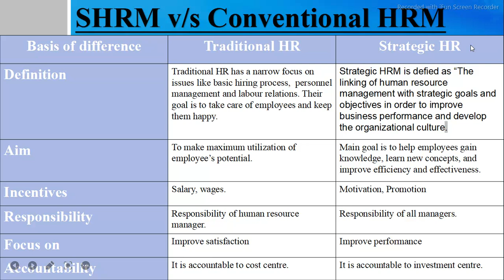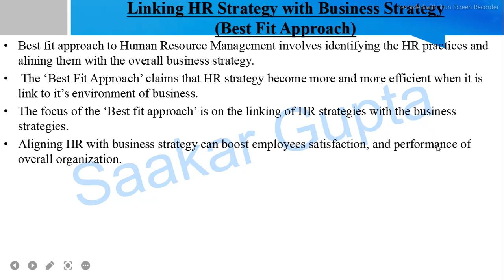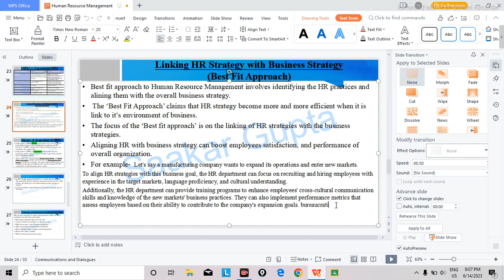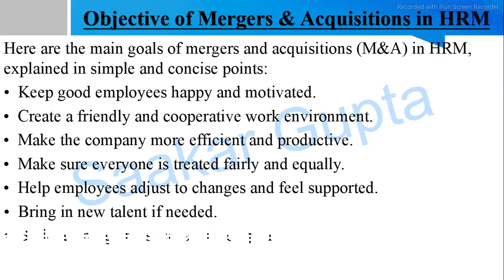Linking HR Strategy With Business Strategy || Meaning of 'Best Fit Approach' in terms of HRM || SHRM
Difference between Traditional HR and Strategic HR || SHRM v/s Conventional HR || MBA in HR
Difference between SHRM and Conventional HRM
Traditional HR v/s Strategic HR

What is Strategic Human Resource Management? Need, Objectives & Barriers of SHRM || SHRM v/s HRM

Difference between Human resource management and Human resource development || HRM v/s HRD || MBA HR
Human resource management v/s Human resource development
Difference between HRM & HRD
Human Resource Development (HRD) : Meaning, Definition, Objectives, Importance & Principles
What is Human resource development?
Roles of HR Manager || Administrative Roles and Operational Roles of HR Manager || AKTU MBA 2nd sem

Functions of Human Resource Management || Managerial and Operational Functions Of HRM || MBA 2nd sem
Human Resource Management MBA 2nd Semester : KMBN 202 || Unit 1st || Objectives & Challenges of HRM